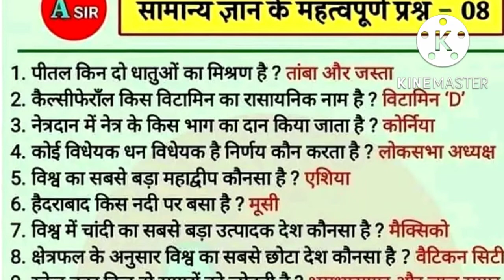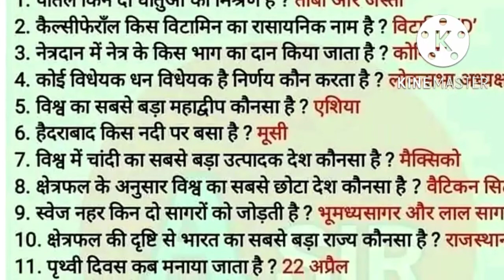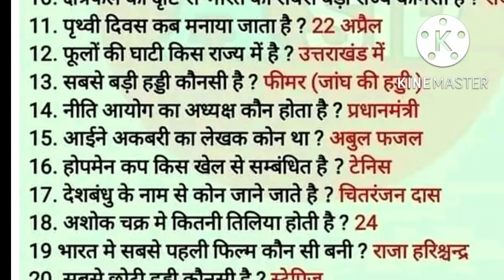सामान्य ज्ञान के महत्व पूर्ण प्रश्न / नेत्रदान में नेत्र का कौन सा भाग दान किया जाता है?